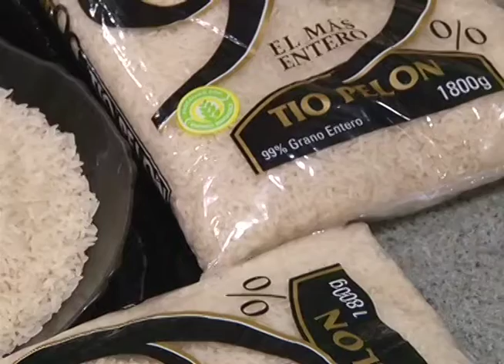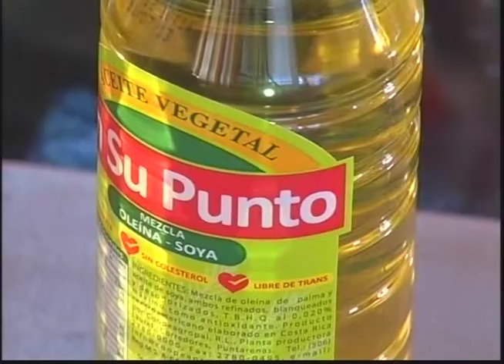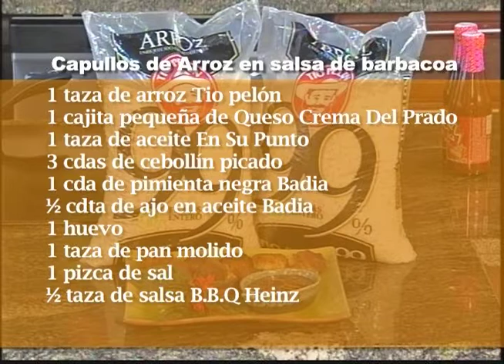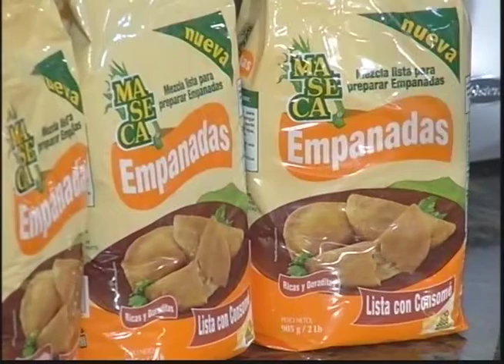Oky Buen Sabor 14 agosto 2012 Empanadas caseras